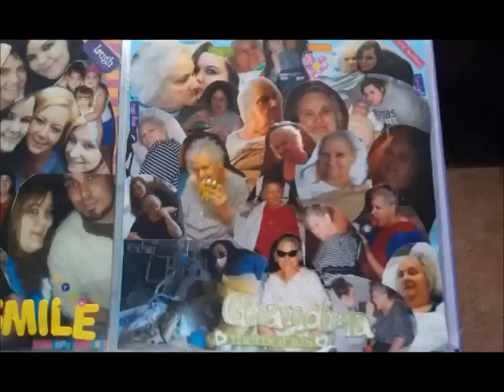Grandmas song by shane and jordan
Song written for my Grandma by my brother shane and cousin Jordan